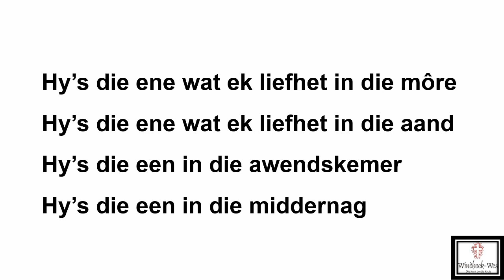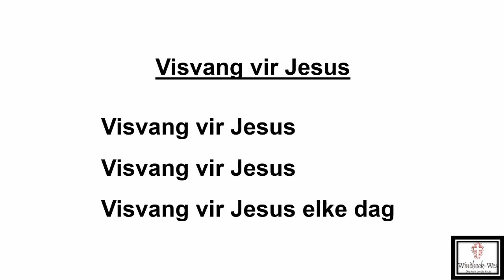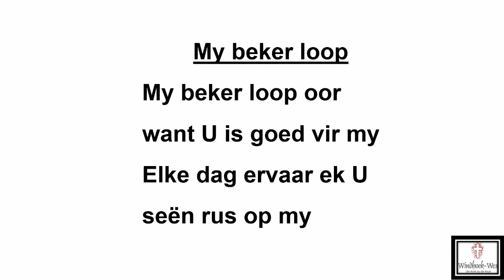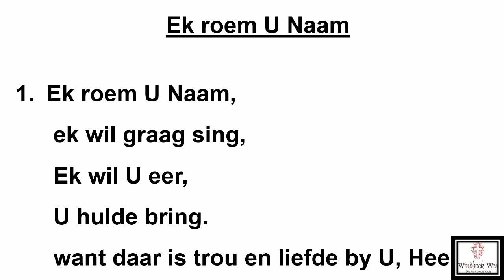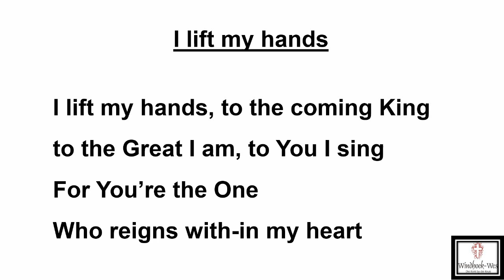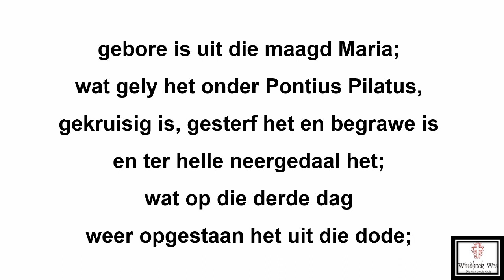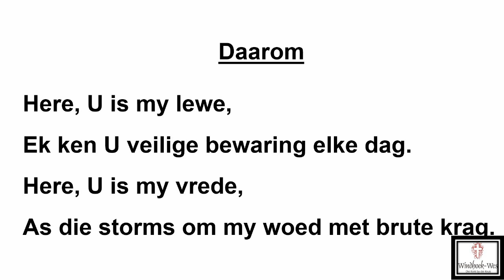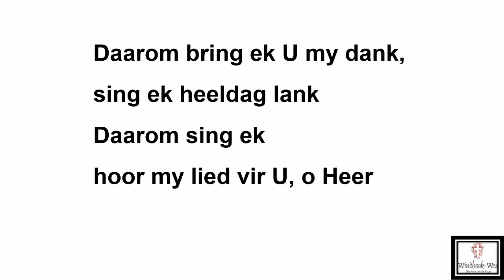Sondagoggend 16 April 2023 om 9:00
Daarom juig my hart en jubel my tong - Handelinge 2:14, 22-32